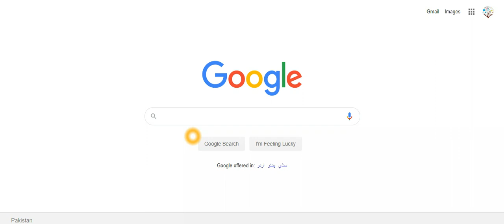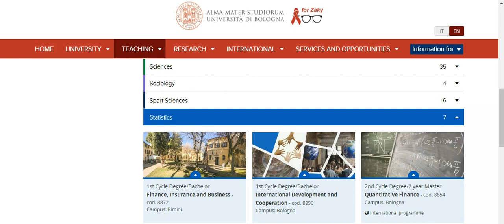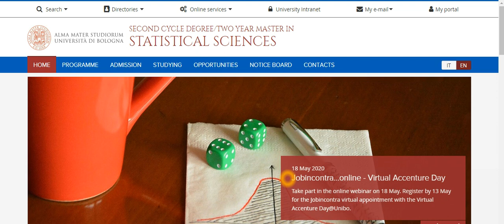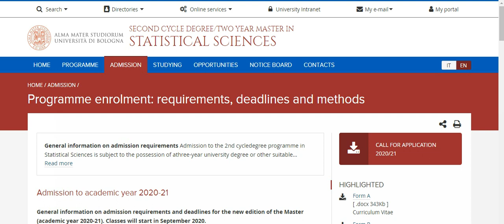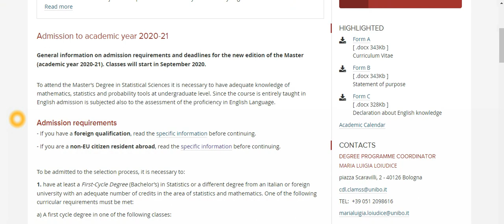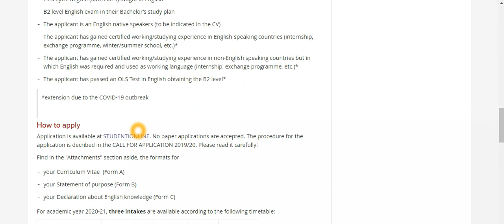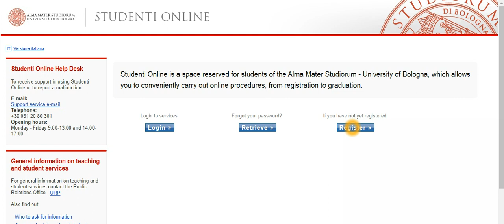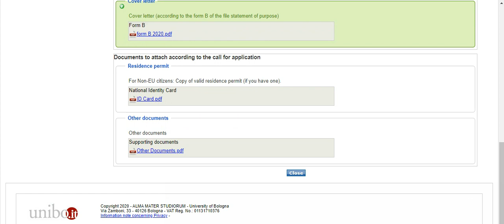How to apply for MS, PhD at University of Bologna | Italy | ScienceRoot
How to apply for MS, PhD at University of Bologna | Italy